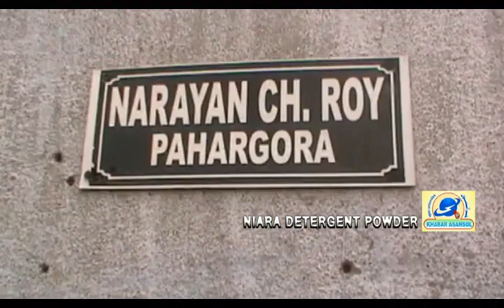Chaku k nok par asmatdari ki kosish/Didi k Bolo k tehat MLA ne hal jota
Khabar Asansol (Saba)